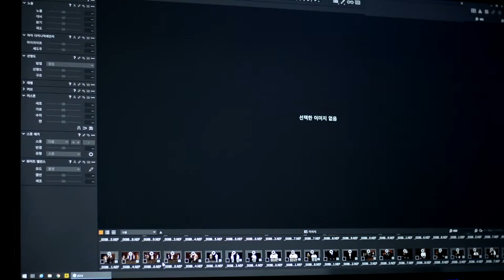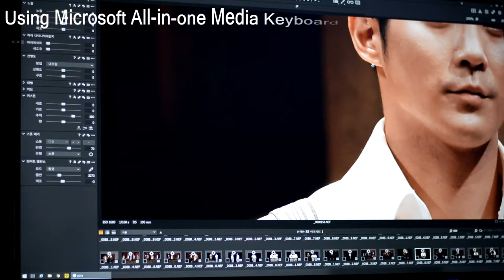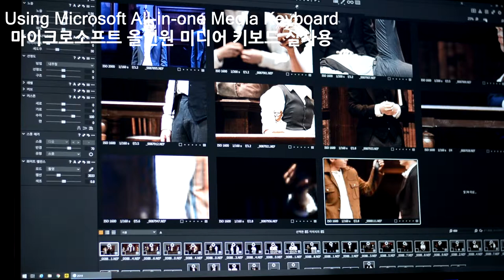Microsoft All-in-one Media Keyboard Review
마이크로소프트사의 무선 터치패드 키보드 올인원 미디어 키보드의 리뷰 영상입니다.
더 많은 사진은 에 있습니다.